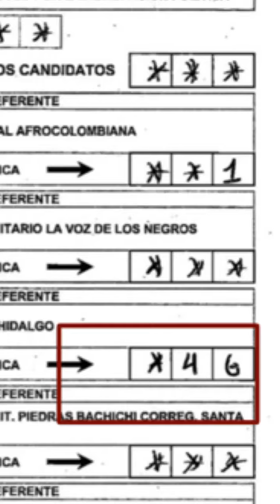Miguel Polo Polo radicó solicitud ante el CNE para recuperar su curul en el congreso.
En Corferias con su abogado radicó más de 700 reclamaciones para recuperar su curul.